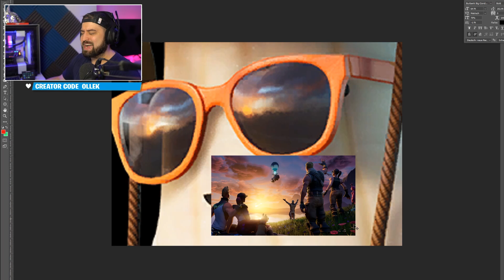*GEHEIM* Kommt ALTE MAP? NEUER Boss im Raumschiff | Neue Karte Mythen & Geheimnisse! | Fortnite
Lasst ein Abo und Like da, wenn euch da Video gefallen hat. Das würde mich sehr freuen :D
❤️Mein Creator Code: Ollek
Den Code muss man alle 14 Tage neu eintragen, ich schätze euren Support sehr! *Epicpartner*

Das neue Raumschiff bzw. Ufo zeigt einen Besucher der im Helm eine Spiegelung von der Alten Karte zeigt. Stimmt das? Wir gucken uns die Absturzstelle genauer an und sprechen über alle Mythen und Theorien.